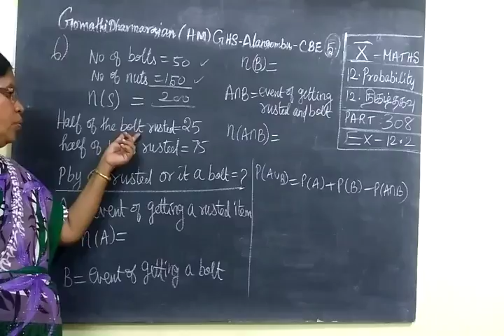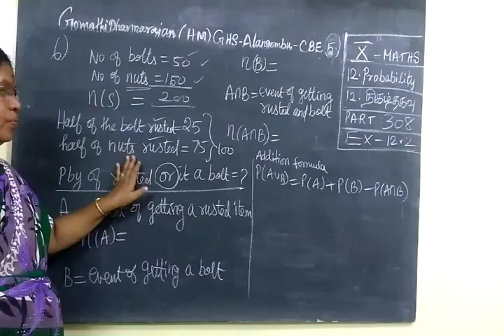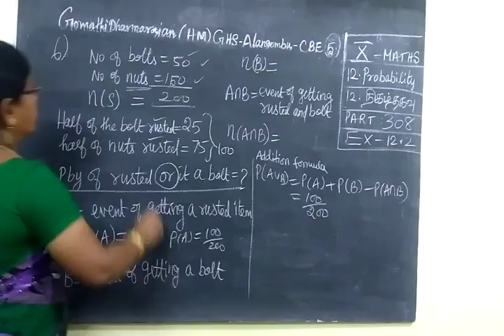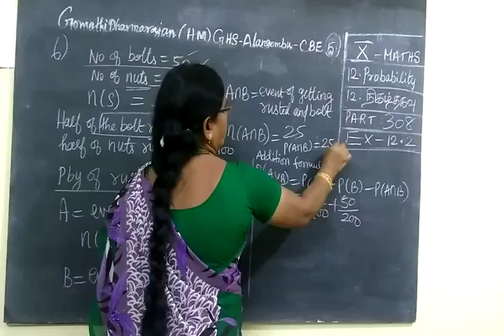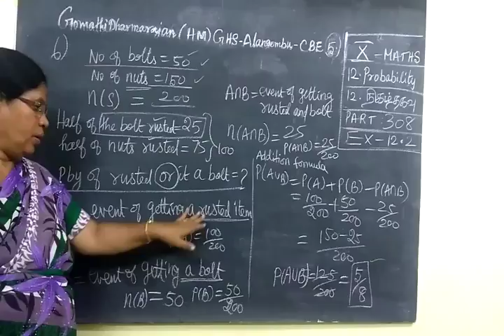TN SB 10th Maths [Part-308] Probability ex-12.1 sum-6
பத்தாம்வகுப்பு

     பயிற்சி  12.1    புள்ளியியல்